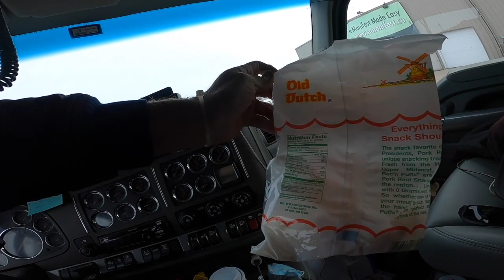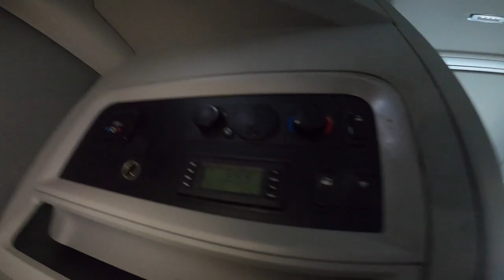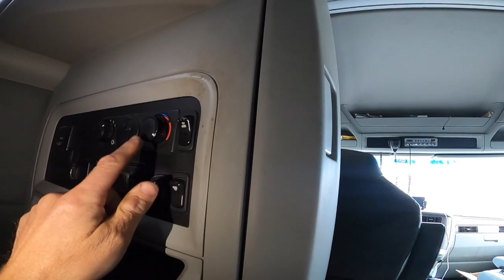Dealing with Canada Customs -- Pembina, ND -- Oct-22-2020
My fav DSLR camera for photos & high quality video
My fav lens #1